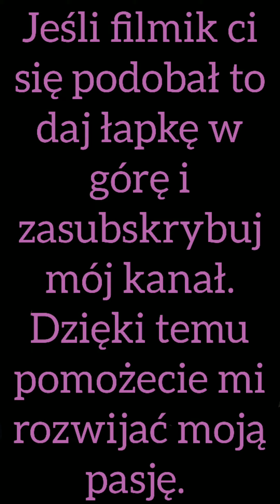Najzdrowsze frytki świata. Nie uwierzycie w to co zobaczycie. / The healthiest fries in the world.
Muzyka: Dont Close Your Eyes
Muzyk: Josh Woodward

Muzyka: Hands High
Muzyk: LiQWYD